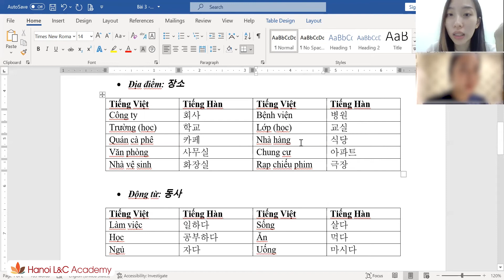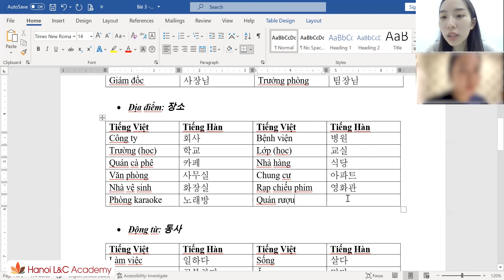Interesting Vietnamese class #2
🏡 Address: Stair 5, CT4, My Dinh - Song Da Urban Area, Hanoi